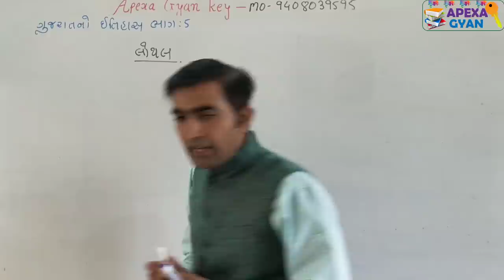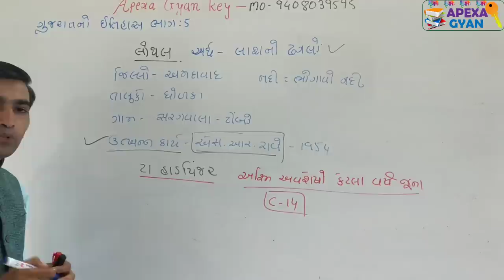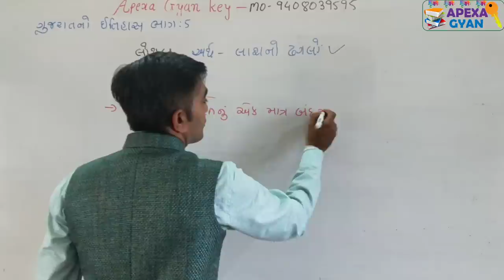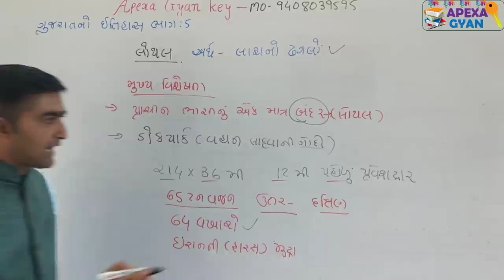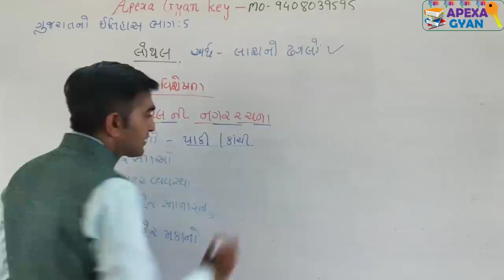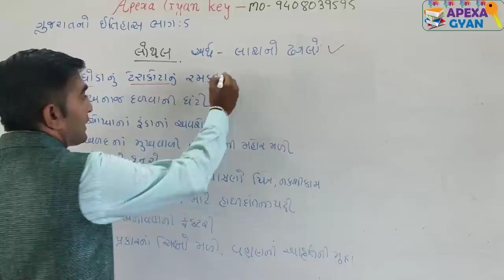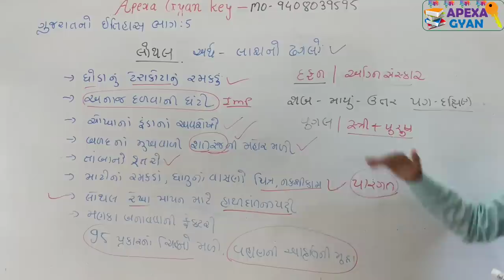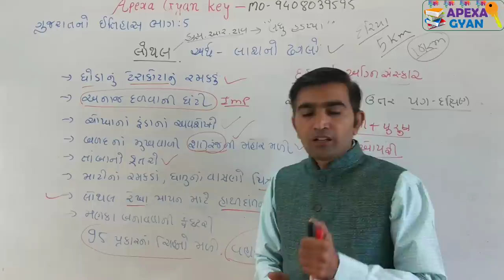ગુજરાત નો ઈતિહાસ ભાગ -5 || લોથલ નો સંપૂર્ણ ઈતિહાસ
નમસ્તે મિત્રો આજે આ વિડીઓ માં લોથલ ની સંપૂર્ણ માહિતી આપવામાં આવી છે

➡ ગુજરાત નો ઇતિહાસ ભાગ-1

➡ ગુજરાત નો ઇતિહાસ ભાગ -2

➡  ગુજરાત નો ઇતિહાસ ભાગ -3

➡ ગુજરાત નો ઇતિહાસ ભાગ -4

➡ ગુજરાત નો ઇતિહાસ ભાગ-5

🎴 Apexa Gyan Key🎴